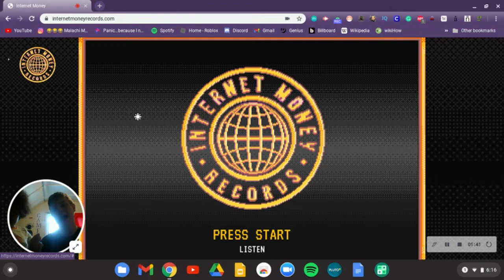Playing the Internet Money Records Game?!?! (w/ Amiah's Nighttime)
So...we recorded this video about a month ago, but we couldn't figure out how to upload it to YouTube until now. But now it's here, so...enjoy, I guess.